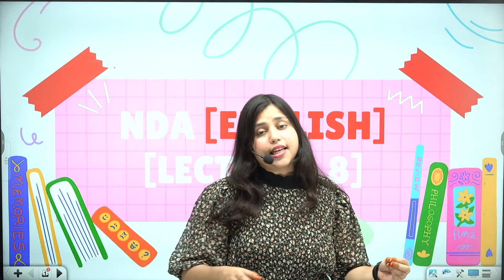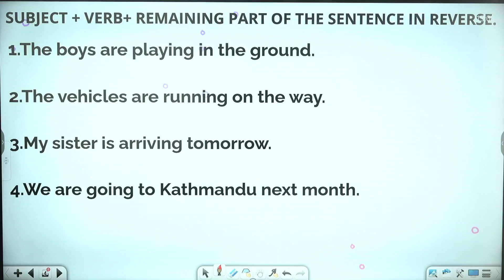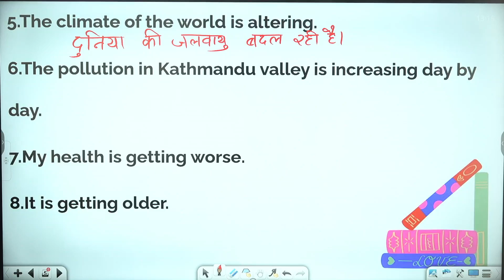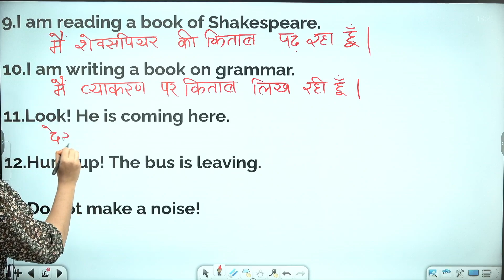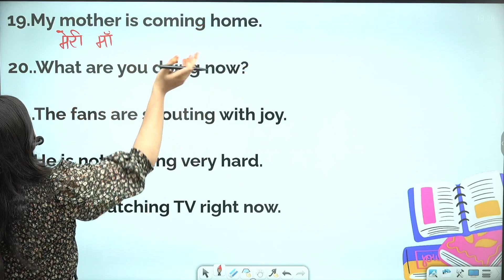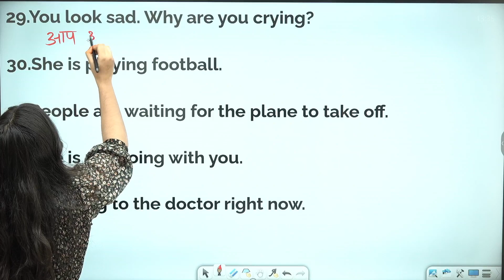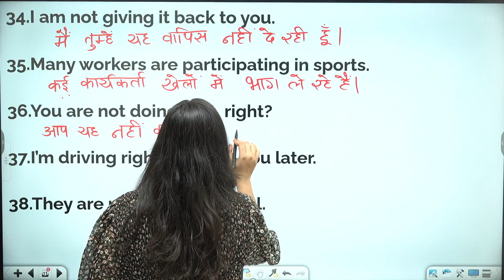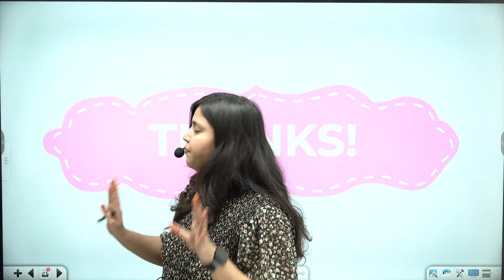NDA English | L-8 Tenses and Sentence Translation | Hindi Medium by Ashish Singh Lectures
English Tenses & Sentence Translation
Lectures 8 - Hindi to English & English to Hindi Translation

In this lecture from Ashish Singh Lectures discusses the topic of tenses in English for the National Defence Academy (NDA) exam. We  covers the four main tenses in English (present, past, future, and perfect) as well as some of the more common tenses used in the NDA exam. We also provides some tips on how to use tenses correctly in your answers.

This lecture is useful for anyone who is preparing for the NDA exam, especially those who are weak in English grammar. It is also a good refresher for those who have already taken the exam and want to improve their score.

NDA
NDA preparation
NDA-English
English
Hindi medium
Tutorial
Explanation
Solution
Practice questions
Exam tips
Preparation strategy